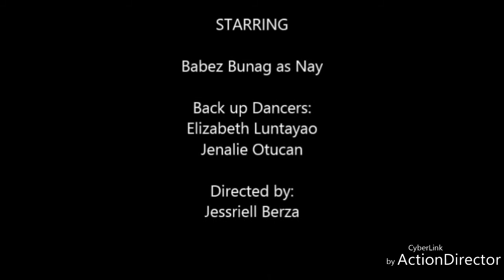Samyang Challenge X2 ni Misis,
Sabi ko na mommy eh.